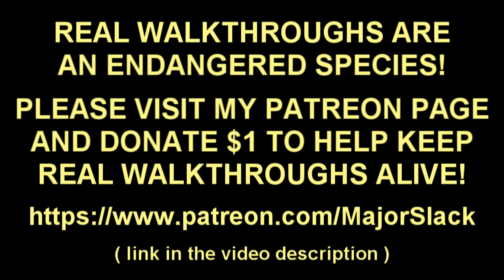Horizon Zero Dawn WALKTHROUGH VERY HARD Part 70: A Cause For Concern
Learn how to master Horizon Zero Dawn with Major Slack's pro walkthrough on Very Hard difficulty. Genuine game guide by an experienced player featuring smart gameplay and informative commentary. This is NOT a blind playthrough!